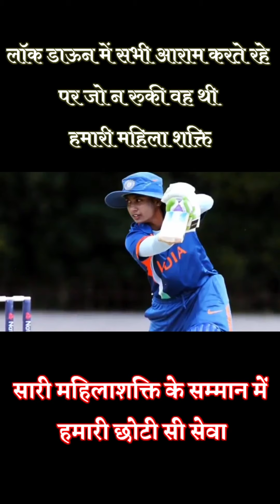महिलाशक्ति के सन्मान में हमारी छोटी सी सेवा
सेनिटरी पेड, डेटॉल, साबुन इत्यादि वितरण लायंस क्लब रॉयल संजीवनी एवँ हमारे मित्र मंडल द्वारा...